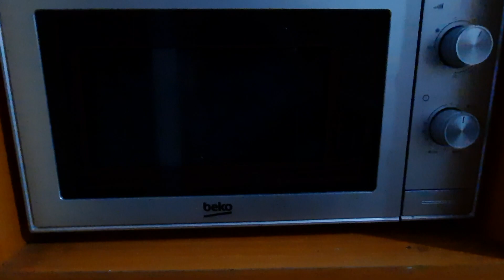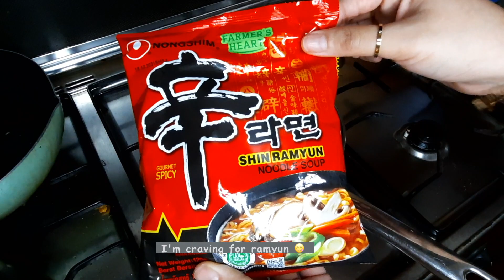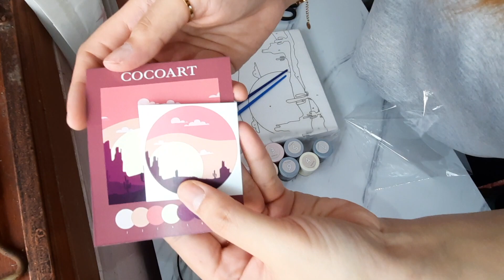(EN SUB) A day in my life in Indonesia + Recipes! Iced coffee, Rice balls, Smoothie, Salad dressing.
Hello there,

Please turn on CC for Indonesian subtitle! ❤

ENGLISH
✦ Iced coffee
Ingredients:
1 tbsp instant coffee, I use Nescafe
2 tbsp brown/palm/coconut sugar, do not use white sugar
2 tbsp hot water
1 cup (250 ml) milk
Ice cubes

Instructions:
1. Add instant coffee and sugar to a glass
2. Dilute them with hot water until fully combined
3. Add ice cubes and milk and mix well

✦ Tuna rice balls
Ingredients:
1.5 cup (375 g) of cooked white rice
1 can of tuna (130 g)
1 small pack of laver seaweed
2 tbsp mayonnaise, add more to your liking
1/2 tsp salt
1/4 sugar
2 tsp sesame oil
A little bit of sesame seeds

Instructions:
1. Add cooked rice to a bowl, let it cool for a little bit
2. Add tuna, mayonnaise, salt, sugar, sesame oil, sesame seeds and cut seaweed to thin pieces
3. Mix thoroughly
4. Using gloves or your bare hands, shape mixed rice into balls

✦ Banana and Strawberry smoothie
Ingredients:
2 cups of frozen banana and strawberry
4-5 tbsp honey
1/3 cup (79 ml) water

Instructions:
1. Freeze banana and strawberry overnight
2. Add 2 cups of frozen banana and strawberry into a blender, honey and water
3. Blend until smooth

✦ Sesame seed salad dressing
Ingredients:
2 tbsp ground toasted white sesame seed
2 tbsp mayonnaise
1 tbsp white sugar
1/2 tbsp sesame oil
1/2 tbsp soy sauce
1/2 tbsp white vinegar

Instructions:
1. To make ground sesame seeds; slightly toast white sesame seeds in a non stick pan on low heat,  keep stirring, don't let it burnt then let it cool completely, add to a blender and blend until smooth, keep it in a air tight container and place it in the fridge for later use.
2. In a small bowl, add ground toasted white sesame seed, mayonnaise, sugar, sesame oil, soy sauce and vinegar
3. Mix well until smooth and fully combined
4. Add around 1 tbsp of dressing to your greens, mix well.

BAHASA INDONESIA
✦ Es kopi
Bahan-bahan:
1 sdm kopi instan, saya pake Nescafe
2 sdm gula merah /aren/kelapa, jangan gunakan gula pasir
2 sdm air panas
1 gelas (250 ml) susu
Es batu

Instruksi:
1. Tambahkan kopi instan dan gula ke dalam gelas
2. Encerkan dengan air panas sampai tercampur rata
3. Tambahkan es batu dan susu, aduk rata

✦ Bola nasi Tuna
Bahan-bahan:
1,5 cangkir (375 g) nasi putih yang sudah dimasak
1 kaleng tuna (130 g)
1 bungkus kecil rumput laut kering
2 sdm mayones, tambahkan sesuai selera
1/2 sdt garam
1/4 gula
2 sdt minyak wijen
Sedikit biji wijen

Instruksi:
1. Tambahkan nasi ke dalam mangkuk, biarkan agak dingin
2. Tambahkan tuna, mayonaise, garam, gula, minyak wijen, biji wijen dan rumput laut potong tipis-tipis
3. Aduk rata
4. Dengan menggunakan sarung tangan atau tangan kosong, bentuk nasi campur menjadi bola-bola

✦ Jus pisang dan stroberi
Bahan-bahan:
2 cangkir pisang dan stroberi beku
4-5 sdm madu
1/3 cangkir (79 ml) air

Instruksi:
1. Bekukan pisang dan stroberi semalaman
2. Tambahkan 2 cangkir pisang dan stroberi beku ke dalam blender, madu, dan air
3. Blender hingga halus

✦ Saus salad biji wijen
Bahan-bahan:
2 sdm biji wijen putih sangrai
2 sdm mayones
1 sdm gula pasir putih
1/2 sdm minyak wijen
1/2 sdm kecap asin
1/2 sdm cuka putih

Instruksi:
1. Untuk membuat biji wijen bubuk; sangrai sebentar biji wijen putih di wajan anti lengket dengan api kecil, aduk terus, jangan sampai gosong lalu biarkan dingin sepenuhnya, tambahkan ke blender dan blender hingga halus, simpan dalam wadah kedap udara dan letakkan di dalam lemari es untuk digunakan nanti.
2. Dalam mangkuk kecil, tambahkan biji wijen putih bubuk, mayonaise, gula, minyak wijen, kecap dan cuka.
3. Aduk rata sampai halus dan tercampur sempurna
4. Tambahkan sekitar 1 sdm saus ke sayuran kamu, aduk rata.